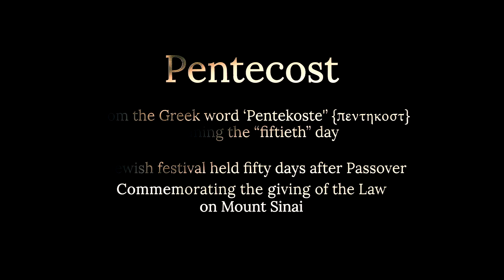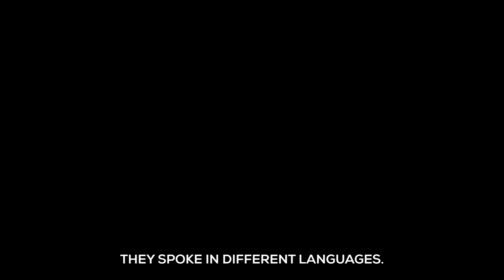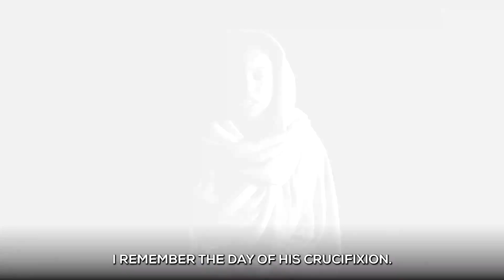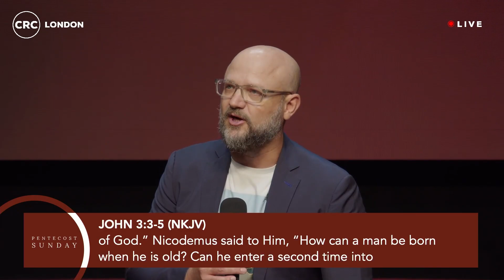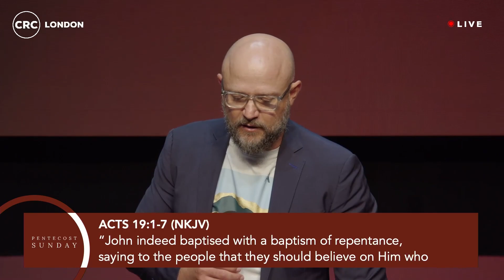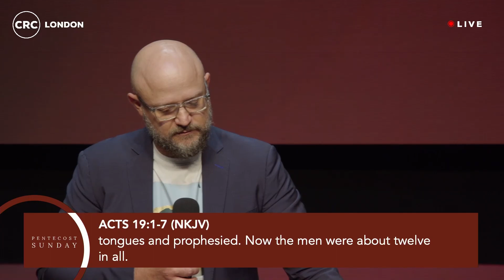What is Pentecost Sunday? | Pastor Thabo Marais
ABOUT US
We believe that we are called to make a difference in the world that we live in. At CRC we strive to stimulate growth in our members through relevant teaching, passionate worship, loving care and small group interaction (homecells), by releasing members to function in their gifts and talents and by encouraging them to reach out to others. If you are looking for a church where you can experience love and where you can fulfil your God-given potential, we trust that you will find a home at CRC. This is the vision of CRC London, Ps Thabo as the senior Pastor in London.
NEXT STEPS
Have you made the decision to follow Jesus?
Fill out the form below so we can help you on your journey forward

Join us for one of our live Sunday experiences. Plug into community, engage in live worship, & hear a powerful word from God.
Stay in the know on all things CRC London!
GIVING...
To support this ministry and help us continue to reach people all around the world,
Building One Church In Many Locations, Nationally & Internationally...